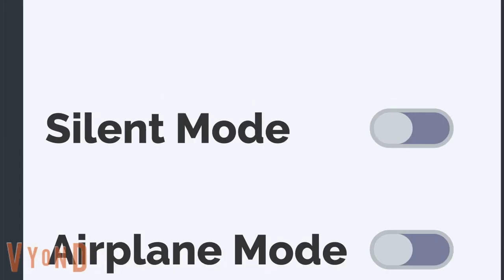Vyond Animation: Evan's iPhone 13 Pro!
Evan wants an iPhone 13 Pro because his friends have it and he's jealous!